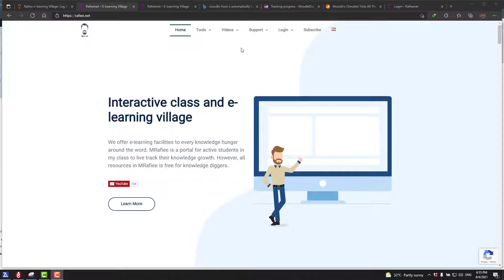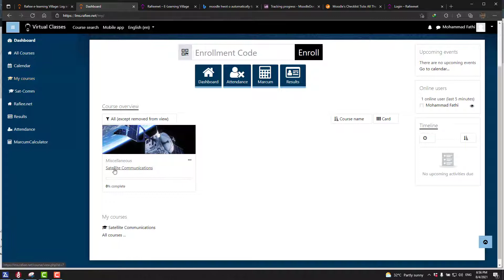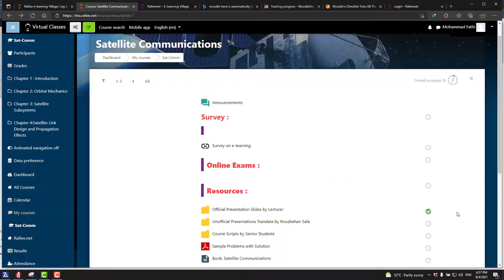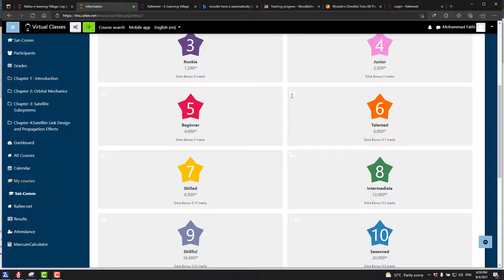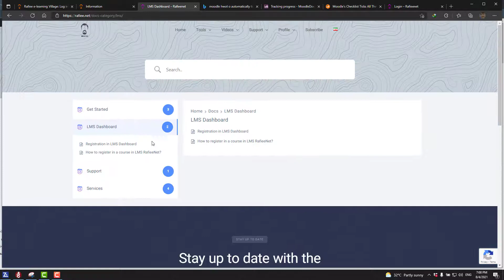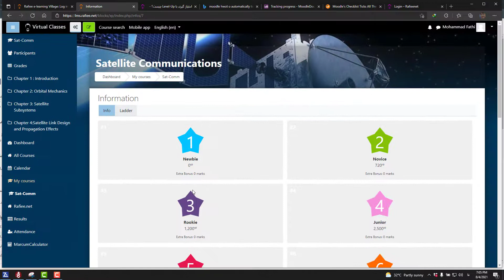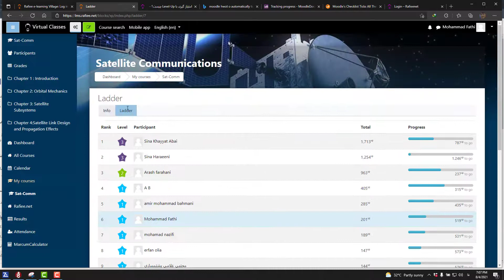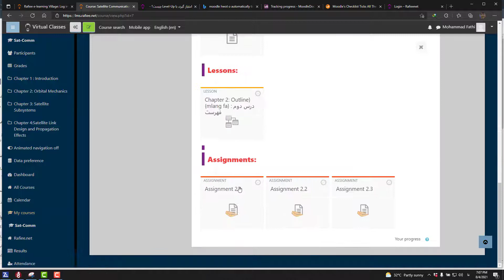What is LevelUp?